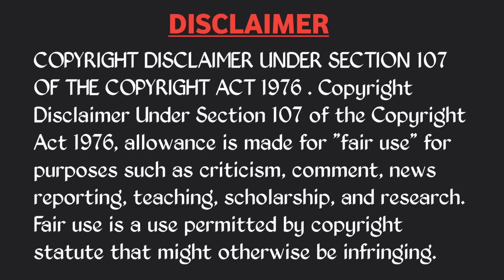IPL 2022 Auction Troll 🔥 | Ipl auction telugu trolls | Kaskoo raja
Hi Guys
Welcome to Kaskoo raja Youtube Family.

This channel is 100% friendly